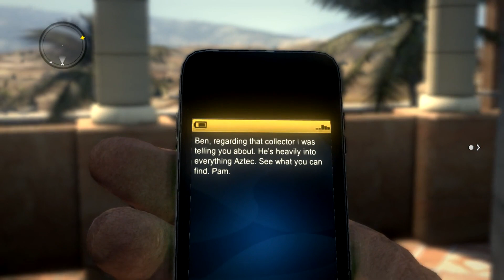Call of Juarez The Cartel Coop - Part 18 - Chapter 15 - Finale and Turning on Each Other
Let's finish Call of Juarez The Cartel in coop!

Get ready for the hilarious twist!